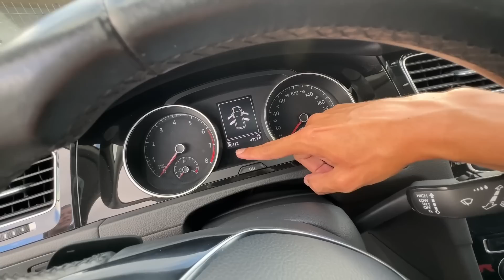ESSE É MEU CARRO SECRETO QUE USO NO DIA A DIA